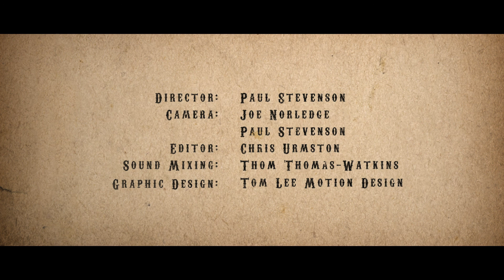The Alabama 3 - Following Rainbows - Cigar Box Sessions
For our second session we crank up the heat up as the incredible Alabama 3 treat us to four cracking tracks.

Here's Alabama 3 doing an acoustic rendition of their track 'Following Rainbows' from their 'Wimmin from W.O.M.B.L.E.  2' LP from 2014.

and find out more about The Alabama 3

Cigar Box Sessions: The Alabama 3 - Following Rainbows

Director: Paul Stevenson
Camera: Joe Norledge, Paul Stevenson

Edit: Chris Urmston
Sound: TTW Audio Design
Graphic Design: Tom Lee Motion Design